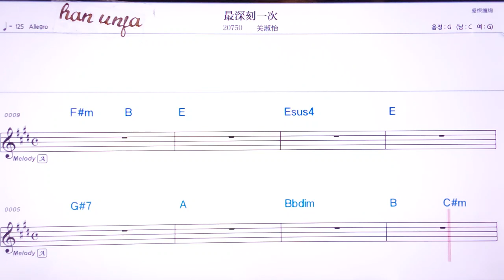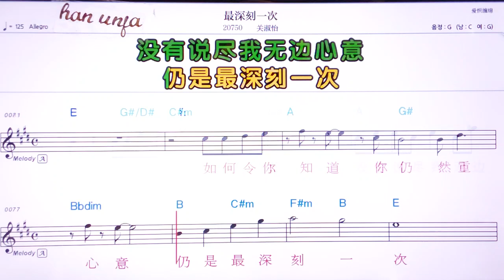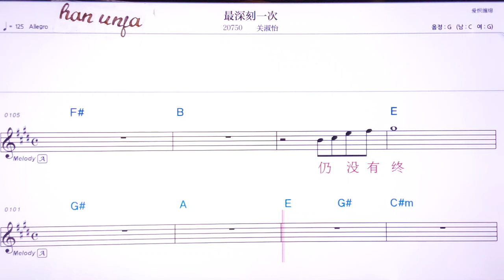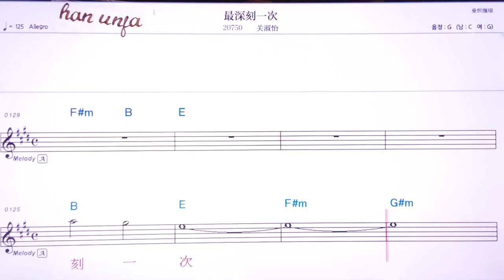💖쭈이썬커이츠/꾸안쑤이 👍MR,유투브 노래방,가라오케 악보 코드 가사 ,Karaoke,반주